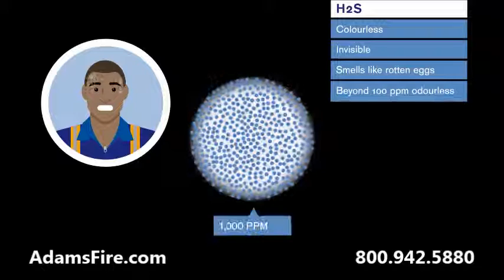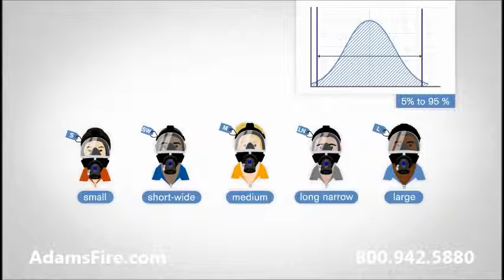Draeger Protection from H2S Hydrogen Sulfide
A verified protection factor above the minimum requirements resulting from the approval standards for respiratory protection devices permits the reliable deployment of Draeger respiratory protection devices.

For over 30 years Adams Fire has been the leading Draeger Dealer and Service Center.  Offering outstanding discounts and industry expertise on Draeger Products such as the Draeger X-am and Pac series Gas detectors as well as the Draeger PSS and X-plore series respiratory protection devices